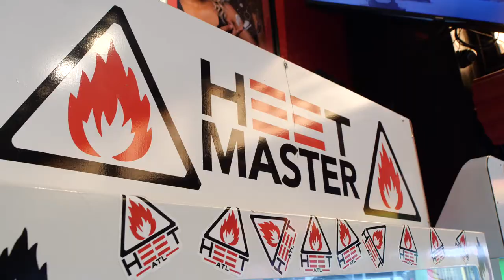"THE SPIN" On HEET ATL: A Designer Shoe Boutique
Atlanta publicist Tia Culver sits down with Greg Glaze co-owner of Atlanta's premier designer sneaker boutique HEET ATL located in Little 5 Points.